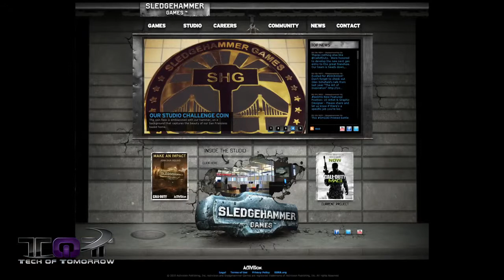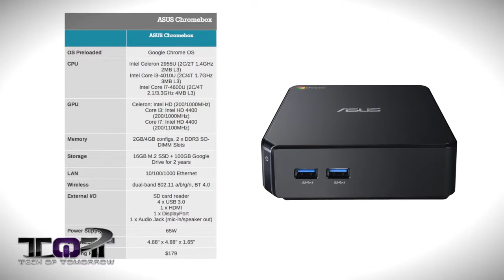MSI Destroyer R9 M290X Laptops New Call of Duty Developer!